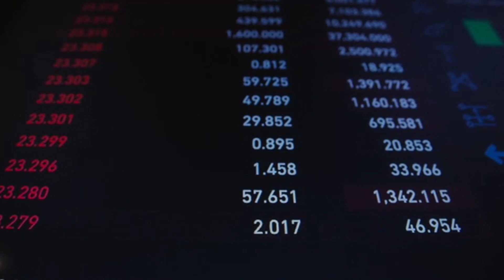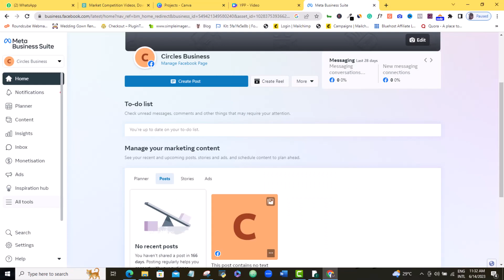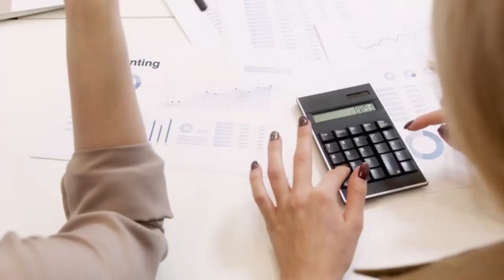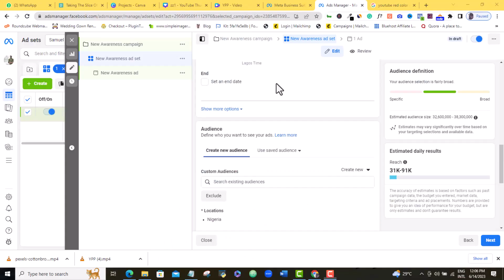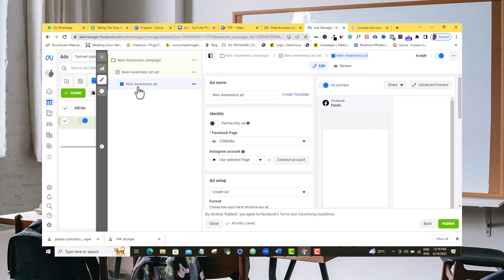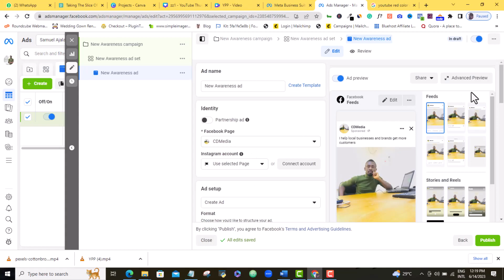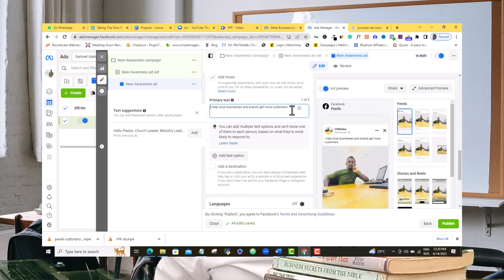Facebook Ads Strategy 2024 That Guarantee Up To 1,000% Increase In Ad Performance!!!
In this video, I share my experience with 2 Facebook ads srategy in 2023 that will boost your Facebook ads 2023 performance. These are 2 of the best Facebook ads strategy in 2023 that you must begin to use if you really want the best Facebook ads scaling strategy and begin to make sales like never before with Facebook ads.